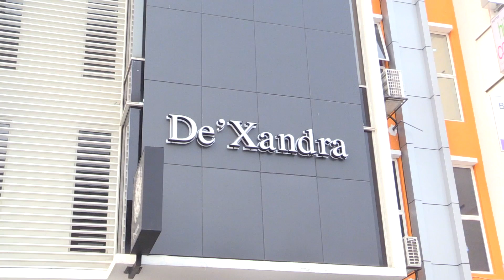De'Xandra NLKO 080516